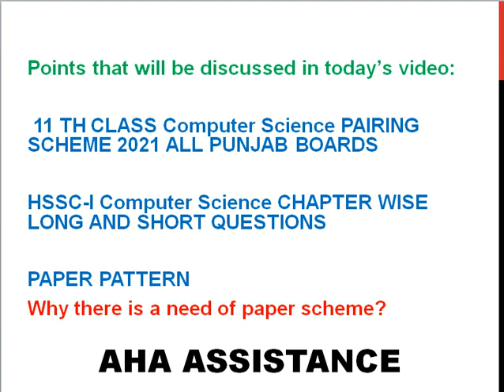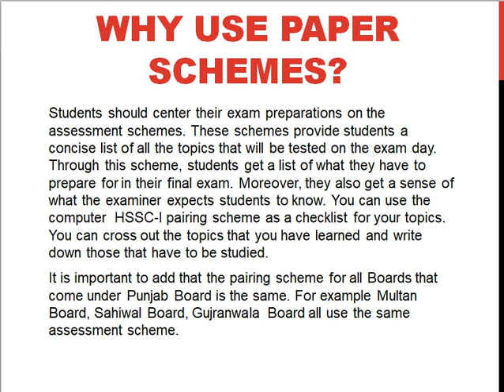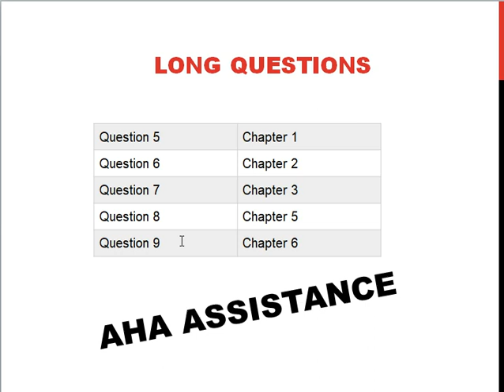11th Class Computer Pairing Scheme 2021 - Inter Computer Pairing Scheme 2021 for all Punjab boards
Before the preparation of the 11th class annual exams, 2021 one of the most important things to consider is the paper scheme. The board assures to provide the paper scheme to the students to assist them in their preparation for the annual exams. The candidates are required to check the division of the questions for each chapter and then devise the preparation plan according to it. For the convenience of the students the 11th class computer pairing scheme 2021 is mentioned here will the complete details that allow the students to learn about the topics and chapters included in the syllabus. The paper of the computer is based on the objective and subjective questions along with them the numerical problems are also included. So the candidates have to follow the paper scheme to prepare for the exams and get the maximum marks. The students have also prepared for the practical part apart from the theoretical portions. The details regarding the practical part of each chapter are also mentioned in the syllabus.' In this video i will explain you about Computer 11th Class Paper Pairing Scheme 2021 . bise dg khan 11th computer paper pairing scheme 2021, bise gujranwala 11th computer paper pairing scheme 2021, bise lahore 11th Computer paper pairing scheme 2021, bise rawalpindi 11th computer guess paper 2021, bise bahawalpur 11th computer paper pairing scheme 2021, bise faisalabad 11th computer guess paper 2021, bise multan 11 computer guess paper 2021, Punjab Boards Intermediate Part-2 (2nd Year) All Subjects Pairing Scheme 2021 according to the Condensed (Smart) Syllabus (ALP). - 11th class Biology Pairing Scheme 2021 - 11th class Computer Pairing Scheme 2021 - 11th class Physics Pairing Scheme 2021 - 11th class Mathematics Pairing Scheme 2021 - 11th class Computer Science Pairing Scheme 2021In this video i will explain you about Computer 11th Class Paper Pairing Scheme 2021 . bise dg khan 11th computer paper pairing scheme 2021, bise gujranwala 11th computer paper pairing scheme 2021, bise lahore 11th Computer paper pairing scheme 2021, bise rawalpindi 11th computer guess paper 2021, bise bahawalpur 11th computer paper pairing scheme 2021, bise faisalabad 11th computer guess paper 2021, bise multan 11 computer guess paper 2021